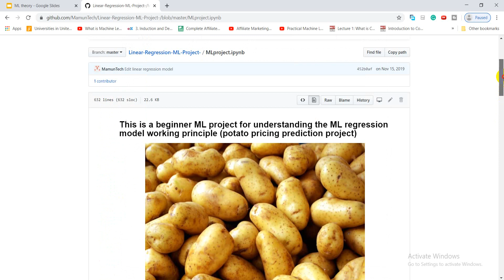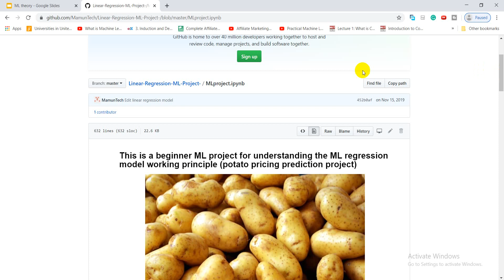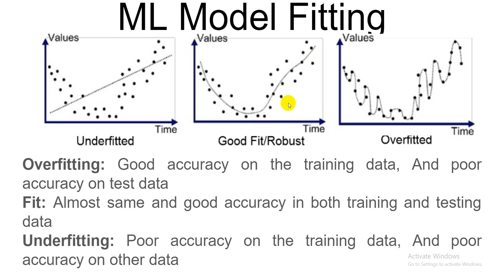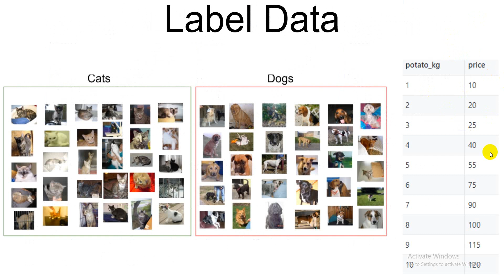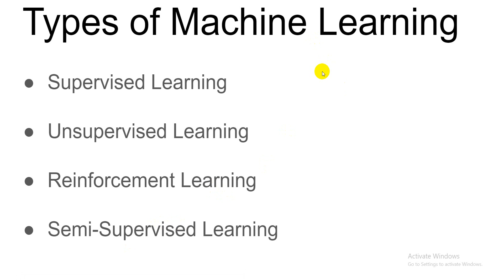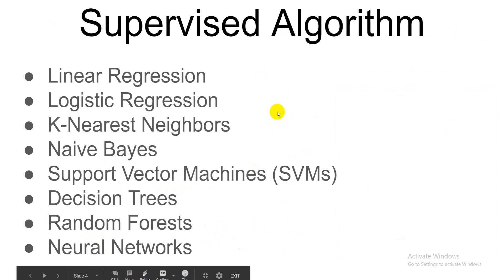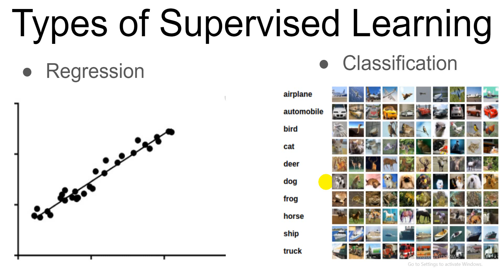ML Tutorial 8: Machine Learning Few Basic Terms (Bangla)